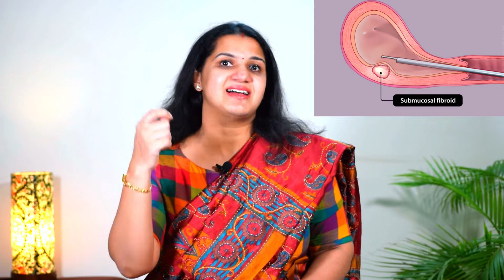Myomectomy surgery for Fibroid Uterus | बच्चेदानी की रसौली का ऑपरेशन | हर सवाल का जवाब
बिना गर्भाशय निकाले रसौली का ऑपरेशन कैसे होगा | मरीज़ के लिए पूरी जानकारी  | Myomectomy Surgery to Remove Fibroid Without Removing Uterus | Full Guide for Patients | What to do Before, During And After Surgery | सर्जरी से पहले क्या तैयारी करें | ऑपरेशन कैसे होगा | जल्दी ठीक होने के लिए क्या परहेज करने होंगे | खतरे और सावधानी | स्त्री रोग विशेषज्ञ से जानें  |

क्या बिना गर्भाशय निकाले रसौली का ऑपरेशन संभव है
गाँठ निकालने के लिए बच्चेदानी निकालना ज़रूरी है क्या
बच्चेदानी की गठान का ऑपरेशन
Myomectomy क्या होता है
गाँठ का ऑपरेशन कौन करवा सकता है
बच्चेदानी बचाने के लिए कौन सा ऑपरेशन है
मायोमेक्टोमी सर्जरी कैसे होती है
दूरबीन या पेट खोल कर ऑपरेशन कैसे होगा
यह सर्जरी कहाँ करवाएँ
ऑपरेशन से पूर्व क्या तैयारी करनी होगी
कौन सी जाँचें करवानी होंगी
Myomectomy surgery की तैयारी कैसे करते हैं
ऑपरेशन कैसे होता है, उस दिन क्या क्या होगा
ऑपरेशन में क्या होता है
हॉस्पिटल में भर्ती होने  से पहले क्या पता होना चाहिए
सर्जरी के बाद recovery कैसे होती है
पेशाब की थैली, पानी की बोतल, इंजेक्शन कब तक रहेंगे
रोज़मर्रा के काम कब शुरू कर पाएँगे
ऑपरेशन के बाद  अस्पताल से छुट्टी कब होगी
जल्दी ठीक होने के लिए क्या करें
ऑपरेशन के बाद क्या परहेज करने होंगे, क्या सावधानी रखनी चाहिए
क्या सावधानी रखनी होगी, क्या खा सकते हैं, क्या नहीं कर सकते
क्या खतरे हो सकते हैं, कैसे बचें
Myomectomy बच्चेदानी की रसौली निकालने के ऑपरेशन के बारे में पूरी जानकारी मरीजों के लिए
ऑपरेशन से पहले समस्त जानकारी

 Myomectomy Surgery to Remove Fibroid Without Removing Uterus
How is it done
Who can undergo Myomectomy
Laparoscopic, Open and Hysteroscopic Techniques
How to prepare before Surgery
Which Laboratory Tests are done before Surgery
What should Patients know before Myomectomy Surgery
Steps to follow before Operation
What to expect before and on Day of Operation
Recovery Steps after Myomectomy
Urine Catheter, Intravenous Fluids, Antibiotics after Myomectomy
Anesthesia in Fibroid Removal Uterus Surgery
How can I recover faster after Uterus Surgery for Fibroid
Important tips for Patients before, during and after Surgery
Possible Complications
Full Patient Information Guide Uterus surgery for Fibroid Myomectomy
Gynecologist Dr Dipti Jain

Surgiwise के इस विडियो में Dr Ketaki Tiwari  डॉक्टर केतकी तिवारी स्त्री  एवं प्रसूति रोग विशेषज्ञ (Gynecologist and Obstetrician) इन सभी प्रश्नों के उत्तर देंगी |

00:38 Types of Surgery for Fibroid Uterus
00:44 What is Myomectomy
01:36 Open / Laparoscopic / Hysteroscopic Myomectomy
04:08 How to prepare before Myomectomy Surgery
05:28 Night before surgery
06:28 Morning of Operation
07:27 What to expect in Operation Theater
09:05 Immediately after Fibroid Removal Operation
11:04 Precautions and care at home after fibroid surgery to save uterus
13:13 Points to note : complications and safety

Surgiwise के विडियो की इस शृंखला के माध्यम से हम महिलाओं के स्वास्थ्य संबंधी प्रश्नों के पूर्ण एवं विश्वशनीय उत्तर आप तक पहुंचाना चाहते हैं, आपकी भाषा में और आपके शब्दों में| आप अपने प्रश्न और doubts comments section में ज़रूर लिखें|
This video is made for patient education purpose only. The intention of making these videos is just to increase awareness and knowledge regarding health issues. This information should not be used for diagnosis or treatment of any medical condition. Always consult a doctor physically and take treatment as per their advice.